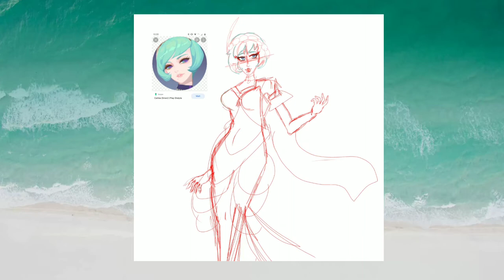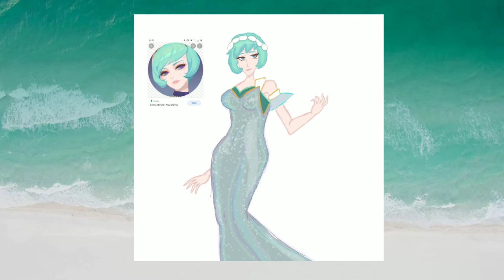Dislyte Celine (Siren) fanart (Speedpaint)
This is my entry in a different style than normal for a DA contest, if you want to give it a like, here's the Copyright Disclaimer: I do not own the rights nor original design to Celine, this is just fanart, and the free to use/free for profit music in the background is not mine. Thank you, and I'm trying to get to 1k soon.